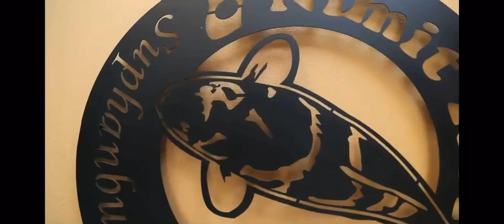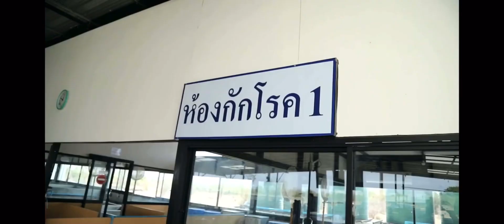พาชมฟาร์มปลาคาร์ฟ นิมิตโค่ยฟาร์ม ททบ.5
รายการคู่หูท่องเที่ยวพาชม นิมิตโค่ยฟาร์ม